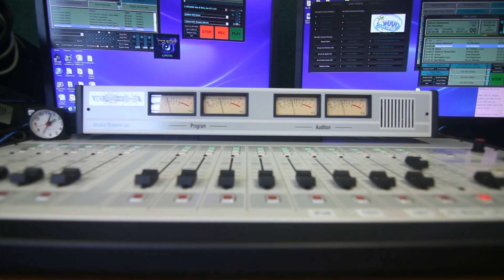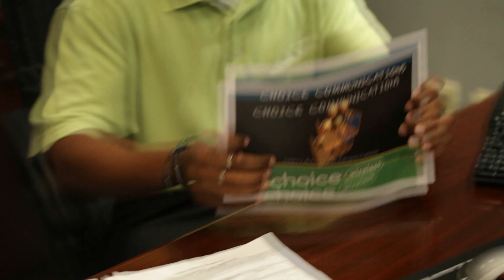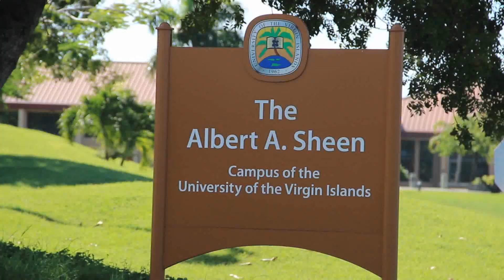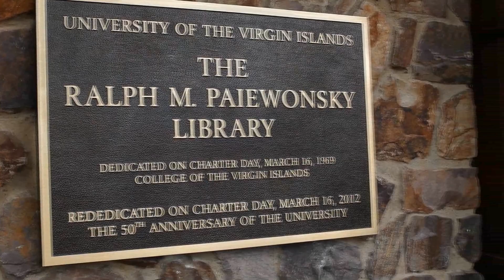UVI Is for You!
A look through student eyes at the University of the Virgin Islands, including an interview with a spokesman from the University's Brothers with a Cause organization which works to provide tools and support to help young men graduate from college.